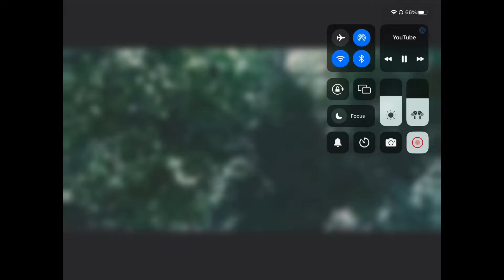Jurassic park 3 Spinosaurus vs indominus rex trailer fanmade by me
The song is not made by me I got give to the credit to nerdout for the music and this video is fanmade by me so don’t sue me for the music